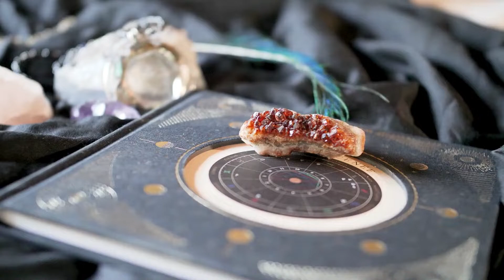Aysel Daily Horoscope & Zodiac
Take a photo of the coffee cup and saucer anytime, anywhere & send it. If you don't have coffee or opportunity while working, you can satisfy your curiosity with Aysel AI

If you do not want to have a coffee fortune read, choose one of the Tarot Spreads and we will interpret your fortune and send it to you. No more waiting! Your fortune will be on your screen as soon as possible and you will be able to devote more time to your life.

So why Aysel?

• Aysel can read both your Coffee and Tarot fortune.
• The shapes and layouts in your fortune-telling are interpreted by our fortune-tellers using the wealth of knowledge we have created over the years.
• Aysel interprets your horoscopes on topics such as Love, Career, Health in general.
• All your questions are answered with Aysel Tarot spreads.

- Cup Reading

Coffee fortune and coffee culture is a culture that has continued from ancient times to the present day. Coffees accompanying pleasant conversations are enjoyed with pleasure. “Come on, close your cup and have a fortune-telling.” After saying that, it goes to deep details. The situation of extracting messages from coffee grounds, which is common in Turkish society, is known as coffee fortune telling.

Discovered in Yemen in the 8th century, coffee has managed to influence every society over time. Grinding coffee beans and preparing them with hot water created different types of coffee. Coffee fortune-telling is recorded as a culture from the Ancient Chinese Civilization. Resembling the rust spots on iron tools to shapes continued on coffee grounds after the discovery of coffee.

- Tarot Reading

Tarot reading is actually known as a kind of card reading. Tarot cards are used in this fortune-telling method, which is based on the energy transfer between a fortune teller and a fortune teller. There are signs on the cards that refer to ancient beliefs or symbols.

Some of these signs are Hindu, some are Jewish, some refer to the Middle Ages. However, what matters is the interpretation made by the fortune teller, the meanings of tarot cards vary from fortune teller to fortune teller.

It is also important to recognize the cards in order to understand what tarot reading is. There are 78 tarot cards in total. These cards are divided into two main parts: Major and minor arcana.

- Astrology

Astrology is the science that studies the effects of celestial bodies on living and non-living things. It is among the oldest sciences of interest to mankind.

Astrology has long been considered the same branch of science as astronomy. But the origin of astrology is very old according to astronomy, about 6,000 thousand years ago.

Today astronomy is the science of distances, sizes, masses, motions, velocities, locations, and concepts based on such observations as measured by instruments such as telescopes. That is why astronomy has to be called an objective science. However, astrology has to be called a subjective science. So the horoscope charting is a truly astronomical process.

Horoscopes are fun and exciting! With Aysel's special coffee fortune-telling comments, you will be both excited and have fun moments.